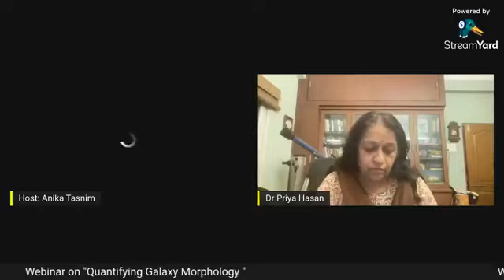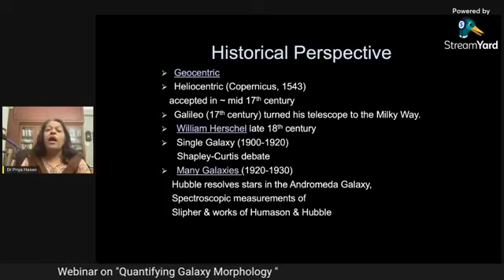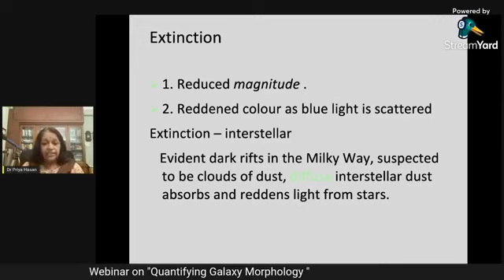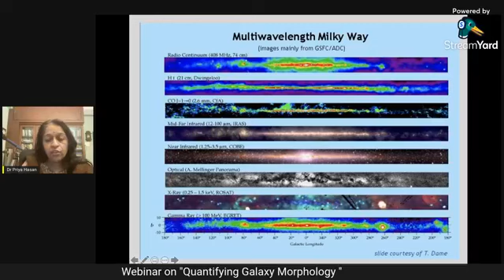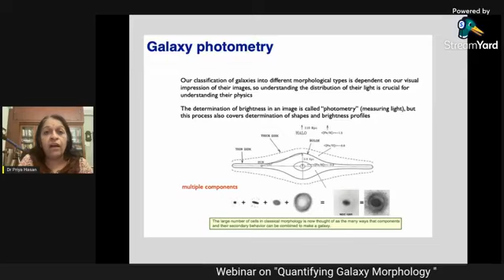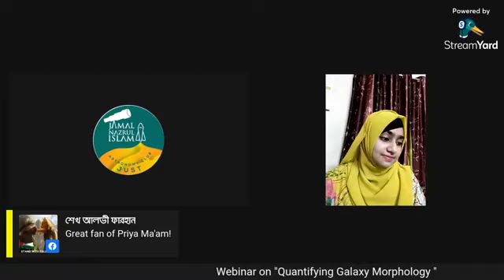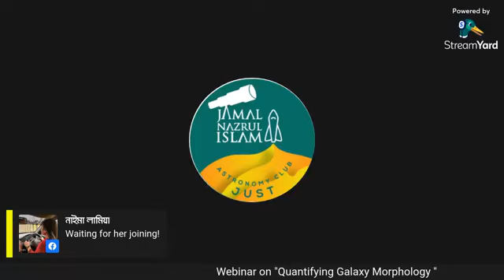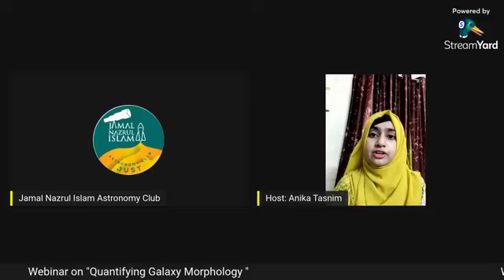Webinar-20th । Quantifying Galaxy Morphology । JNI Astronomy Club, JUST.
Hello Astro-lovers! Welcome to our 20th webinar on "Quantifying Galaxy Morphology".

Our respected guest will discuss an overview of starburst stellar populations, galactic evolution, transition phase, star formation, automated measures of morphology, luminous galaxy components etc..

Our Guest Speaker:
Dr. Priya Hasan
Asst Professor
Gachibowli, Hyderabad